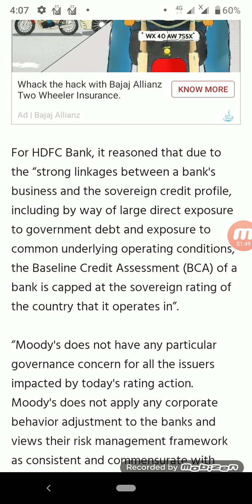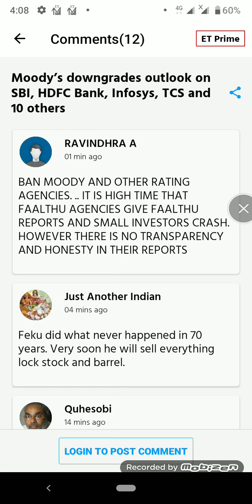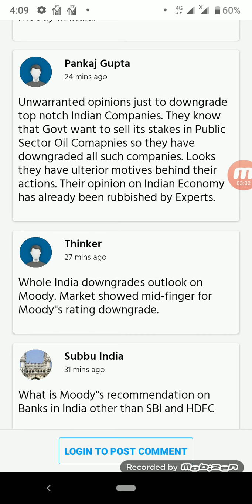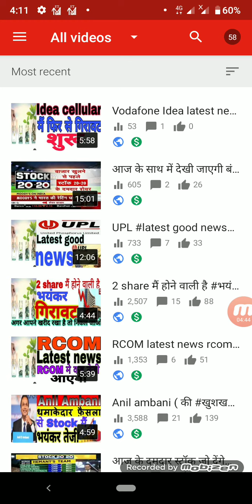bank bpcl Moody's has downgraded